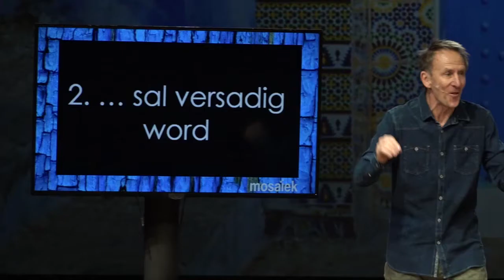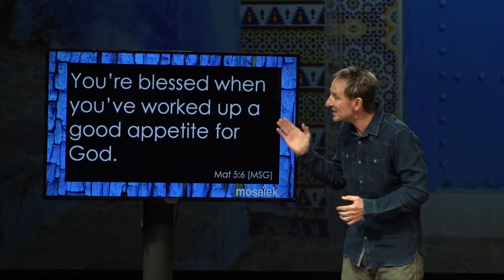20 Augustus 2017: Vreemde Geluk deur... honger en dors? - Johan Geyser, Mosaïek